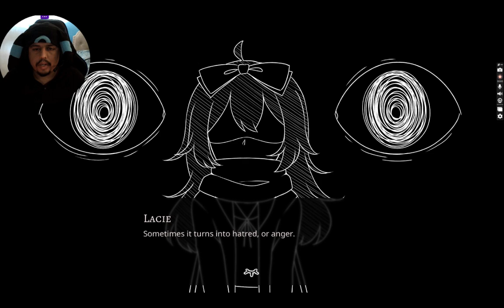Lacie tells her story || Paper Lily: Chapter 1 [part 6]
This time I opened different doors and found some stuff. Then I had to use a bucket to dilute the water. Also, Lacie tells Sai the story of where she went through.